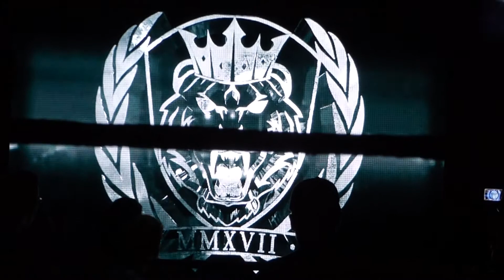WCPW 21/07/17 - Joe Hendry Entrance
WCPW Loaded 21/07/17